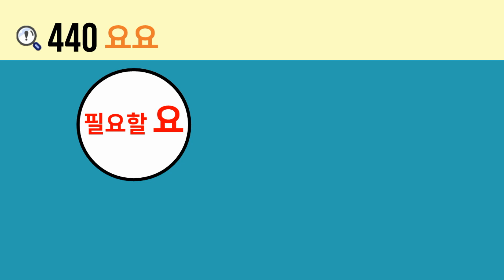일본어 한자암기박사2 상용한자 심화학습 – 제목번호 440(要腰 요요)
이번 시간에는 변형된 ’중요할 요, 필요할 요‘가 활용된 한자를 연상하여 암기해보도록 하겠습니다.

변형된 ’覀(덮을 아)‘ 아래의 ’女(여자 녀)‘와 결합하면 ’要(중요할 요, 필요할 요)‘
’要(중요할 요, 필요할 요)‘ 왼쪽 변의 ’月(달 월, 육 달 월)‘과 결합하면 ’腰(허리 요)‘